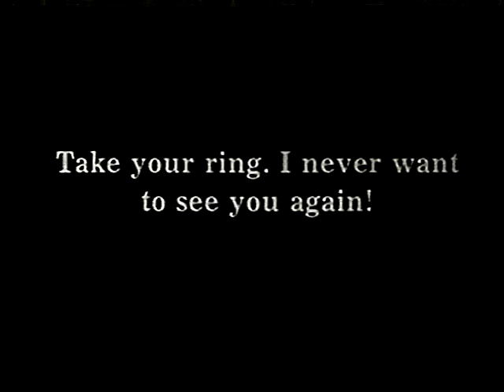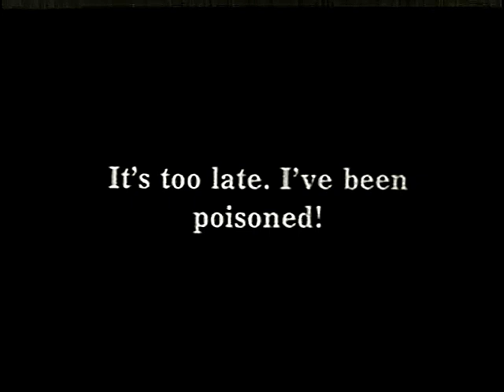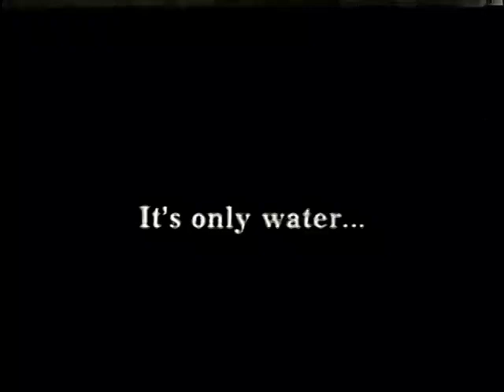Cruel, Cruel Love (1914) | Charlie Chaplin In Hell [Original]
CRUEL, CRUEL LOVE is a silent comedy film produced by Keystone Studios and stars Charlie Chaplin. It was released on March 26, 1914.

Charlie's love interest breaks up with him over a misunderstanding and he attempts suicide, but he is saved from death and reunited with his love.

Chaplin's romantic interest in this film, Minta Durfee, was the wife of fellow Keystone actor Roscoe "Fatty" Arbuckle.

Directed by George Nichols and Mack Sennett
Written by Charlie Chaplin and Craig Hutchinson
Starring Charles Chaplin, Edgar Kennedy, Minta Durfee and Eva Nelson